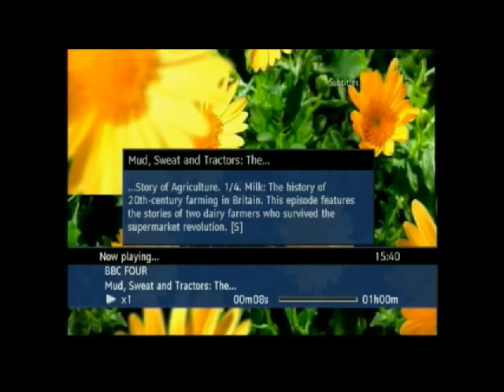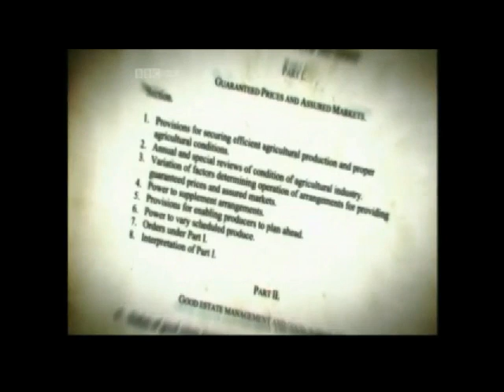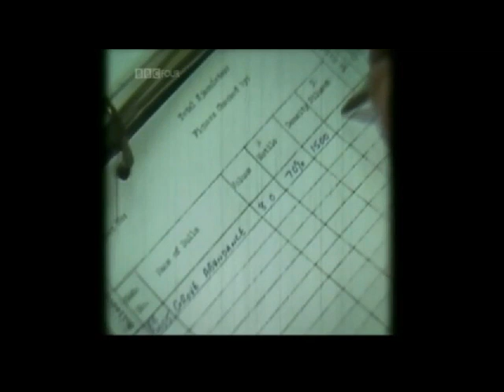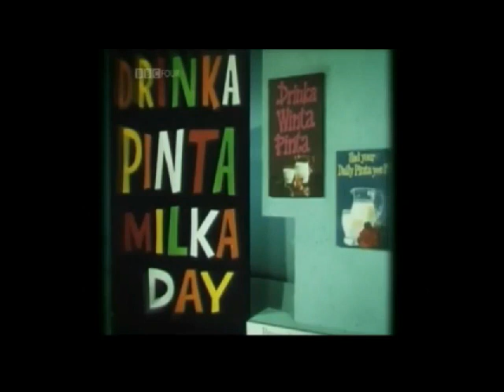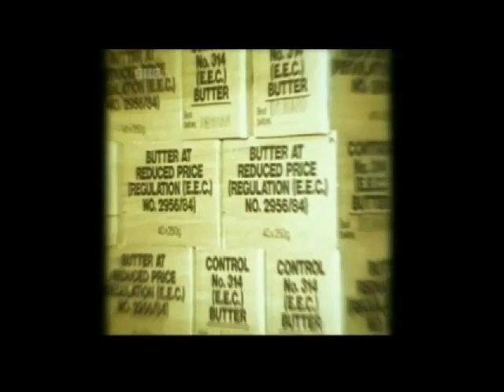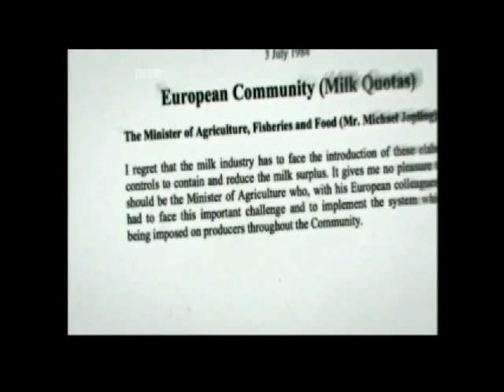BBC Mud, Sweat, and Trackors ep1 Milk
The first episode in the 4 part series.